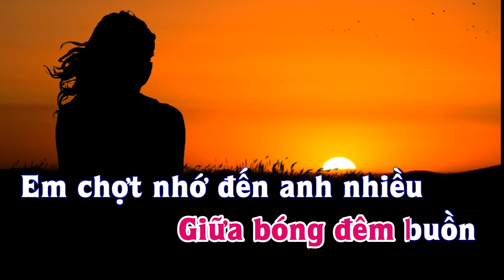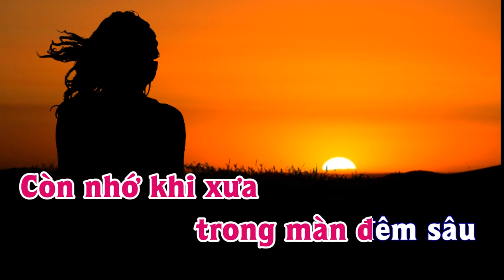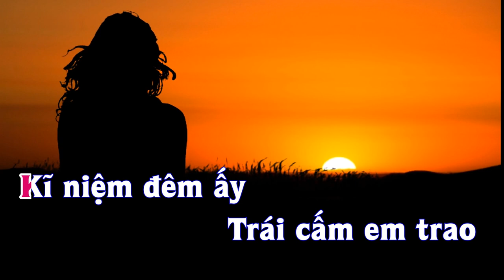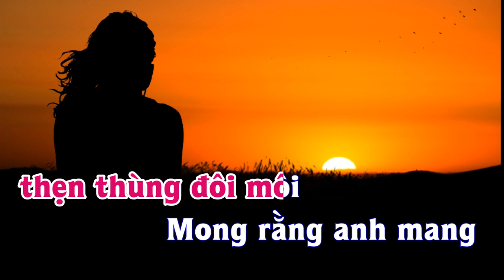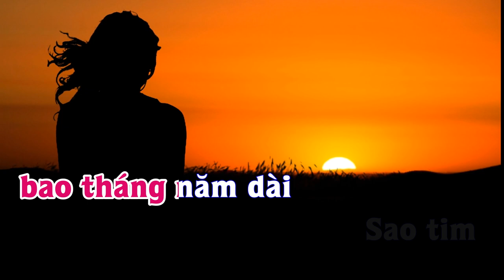Karaoke - TIM EM MÃI THUỘC VỀ ANH Tone Nữ | Lê Lâm Music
Lê Lâm Music KaraokeTIMEMMÃITHUỘCVỀANHToneNữ
KaraokeNhạcSốngTIMEMMÃITHUỘCVỀANHToneNữ